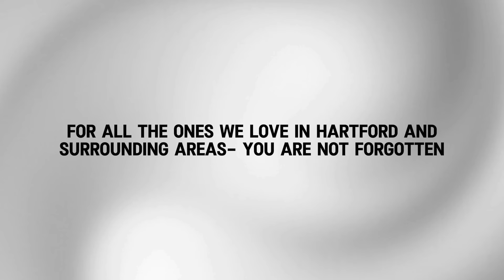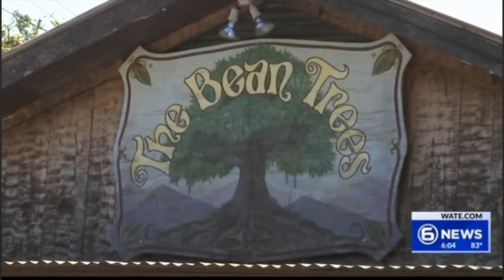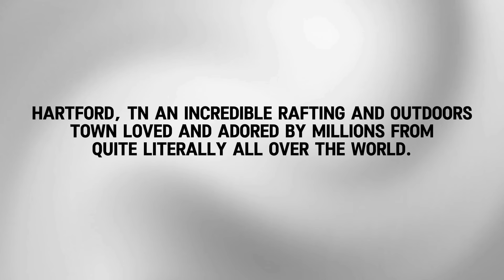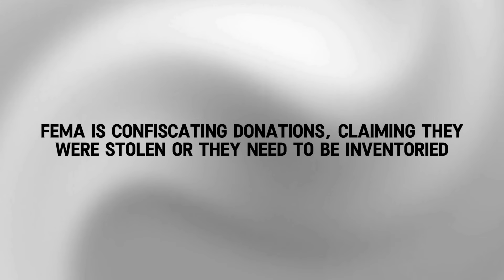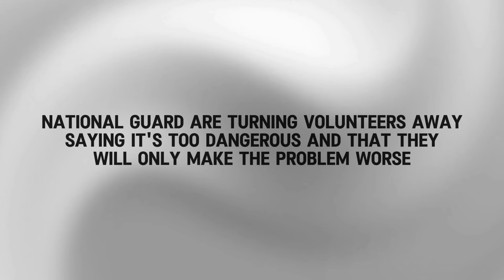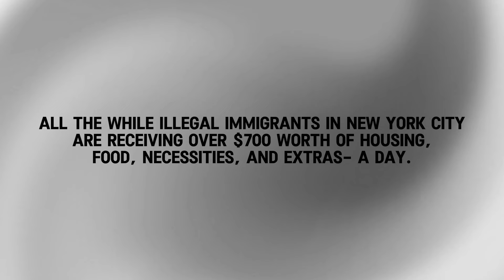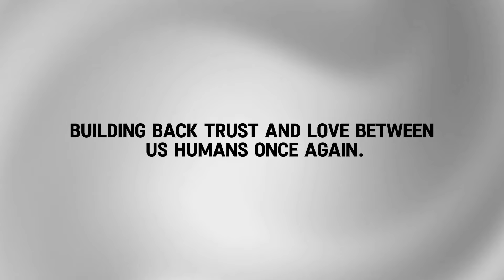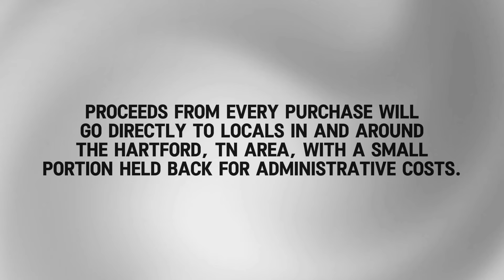Hartford, TN Hurricane Helene Tribute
Welcome to MaineStreamCurrent y'all- today's video is out of the norm for my channel, but this channel is also supposed to be about getting to know me more personally , and I can't think of a place other than my birth home that means as much to me personally as Hartford, TN.

Hurricane Helene took so much from the community, and taught the USA many hard lessons. This video was made as a tribute to the survivors and those we lost during Helene. I want this video to inspire and uplift, helping everyone know that despite tragedy, we can come back stronger than before.

If this video inspired you, or if you want to be sure your charitable contributions go directly to those affected by Hurricane Helene, visit heartfordstrong.printify.me. Proceeds from every purchase will go directly to locals in and around the Hartford, TN area, with a small portion held back for administrative costs. By shopping through the site, you'll not only help those in need this holiday season, but you'll also get stylish merch to show your support loud and proud. Thank you for your generosity!